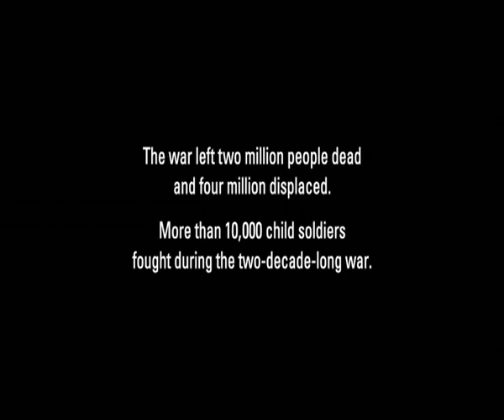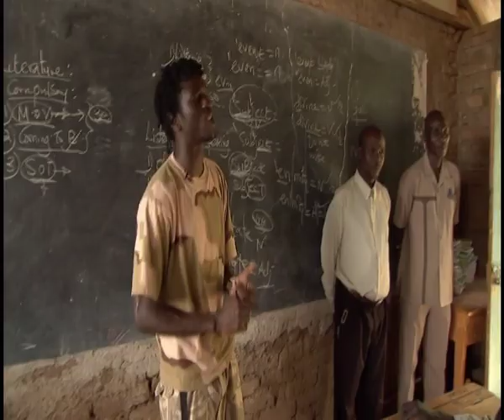War Child Trailer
War Child | Christian Karim Chrobog | Sudan | 2008 | 55 min | English

War Child is an award-winning documentary that chronicles the shocking, but inspiring odyssey of Emmanuel Jal. A former child soldier of Sudan's brutal civil war, he is now an international hip-hop star sharing a message of peace for his war-torn land.